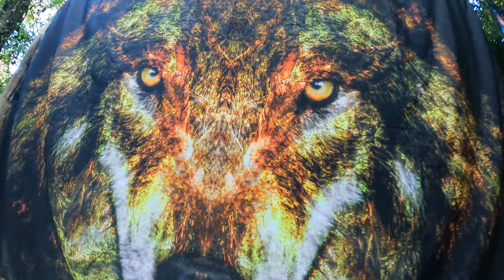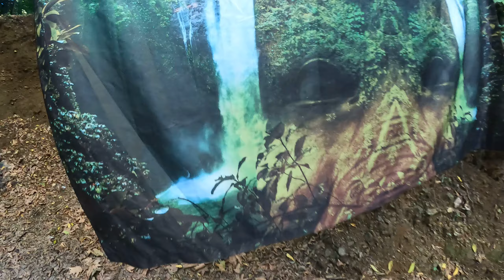Kalaedo Art @ Mindmanifest Gathering 2021 (Turkey)